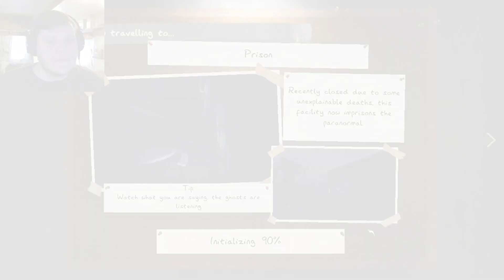Gotta go fast! Trying the new weekly challenge | Phasmophobia